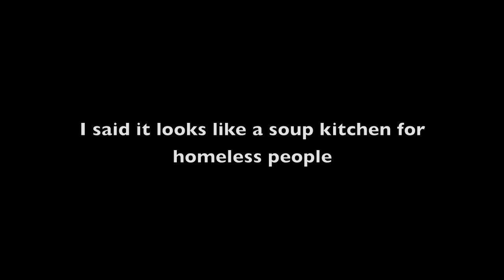Epic Kimchi Jigae (기가 막힌 김치찌개)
We went cray on this and redefined Kimchi jigae as we know it. We are disrupting traditional Korean cuisine with culinary innovations.

I asked my Korean friend to translate "epic" and she said, "귀가 막힌." I translated that up in google and it said, "clogged ears." Who knows? It may be called 귀가 막힌 김치 찌개 (clogged ears kimchi jigae). Innovation at its finest.

Meat (고기):
- Lamb meatballs (양고기 미트볼)
- Ribeye Steak Cuts (소고기)
- Turkey Sausage (터키 소시지)
- Korean bacon (삼겹살)
- Buffalo Meat (물소고기)

Broth (구물):
- Butter (버터)
- Heavy Whipping Cream (크림)
- Chicken Broth (닭고기 수프)
- Kimchi Broth (김치 국물)
- Water (국물)
- Korean soybean paste (된장) - just one spoonful
- dried anchovies (멸치)

Other stuff (다른 찌개 넣었는거):
- Sweet potatoes (고고마)
- Garlic (마늘)
- Onions (양파)
- Green onions (파)
- Mushrooms (버섯)
- Ramen noodles (라면)

Sorry about my bad Korean.

Young DRO ft. TI - Shoulder Lean instrumental